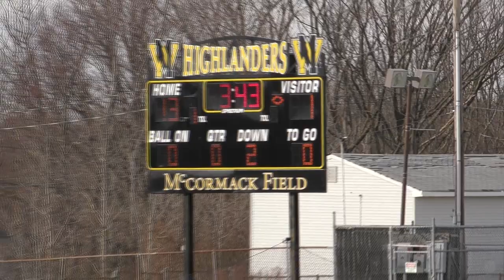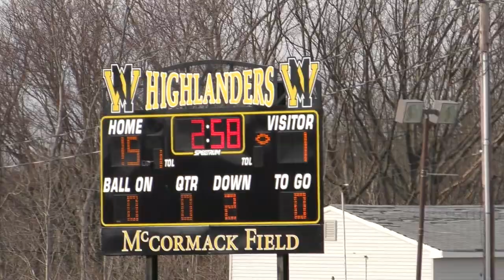Boys Varsity Lacrosse WM vs Eastern Christian HS March 28, 2019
Boys Varsity Lacrosse
West Milford HS vs Eastern Christian HS
Filmed on location at McCormack Field, West Milford, NJ